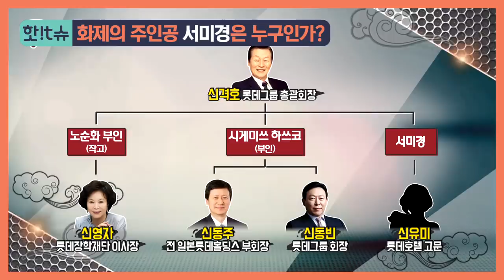나이 37살 차이 신격호 회장 사실혼 관계였던 서미경은 누구인가? | 밀착토크 풍문으로 들었SHOW 222 회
화제의 주인공
미스롯데 출신 배우 서미경
그녀는 누구인가?

채널A 풍문으로 들었쇼